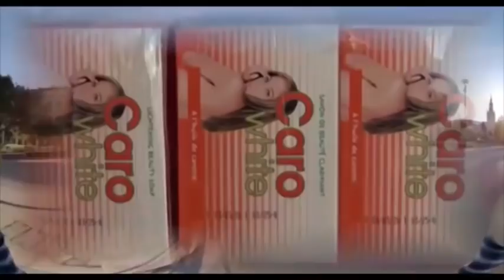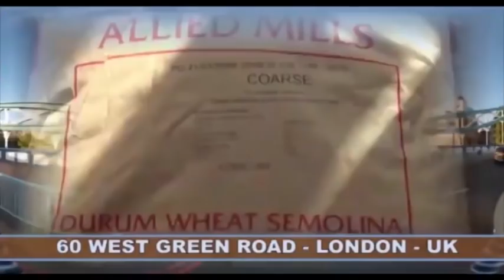MABUNDA ALELI NA MUNOKO YA MBOKA